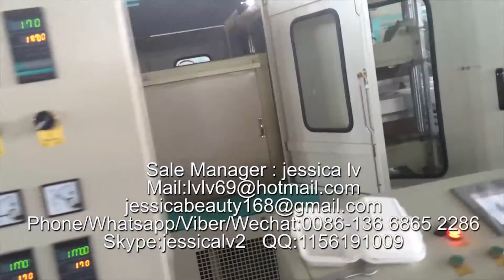disposable foam clamshell take-out containers machine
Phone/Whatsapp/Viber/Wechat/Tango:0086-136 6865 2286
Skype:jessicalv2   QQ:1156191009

1. foam sheet extrusion line: make PS foam sheet from raw material. The raw material is general polystyrene granule.

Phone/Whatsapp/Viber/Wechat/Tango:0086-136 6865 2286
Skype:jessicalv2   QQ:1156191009